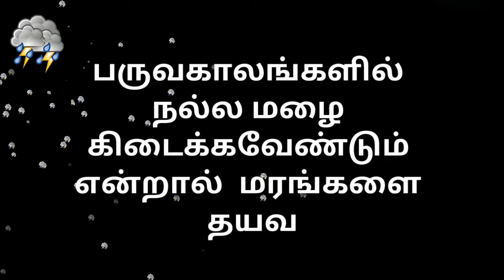Latest Tamil News | Trends Today | Weather News in Tamil | Tamilnadu Weather News Today | 26/11/2019